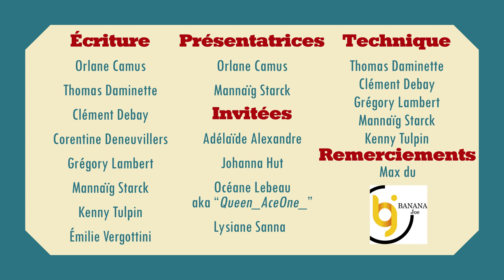ITW - Elles vous racontent tout ! - Journée internationale de lutte pour les droits des Femmes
Dans le cadre de la journée internationale de la lutte pour les droits des femmes, quatre invitées ardennaises ont accepté de nous raconter leurs expériences et de participer à des jeux.

Un grand merci à Adélaïde Alexandre, Johanna Hut, Océane Lebeau (aka QueenAceOne) et Lysiane Sanna pour leur participation. Merci également à Max, le patron du Banana Joe pour nous avoir ouvert ses portes.

Crédits musicaux: Clément Debay